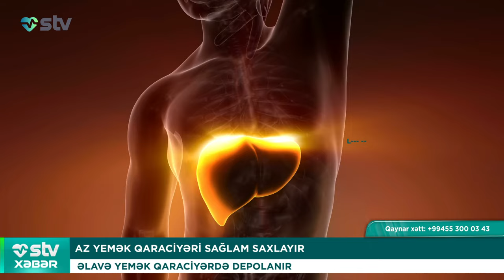PREZİDENTLƏRİN BAYRAMDA SEVDİYİ YEMƏKLƏR - STV XƏBƏR